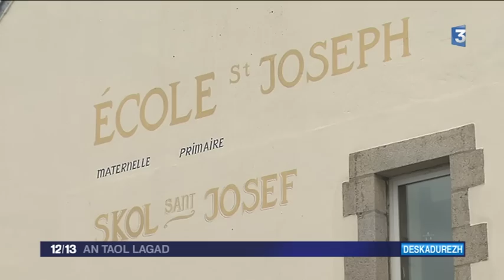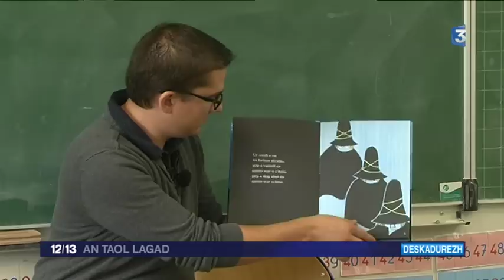En classe bilingue avec Allan Laurin, jeune instituteur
Il fait partie des jeunes enseignants bilingues ayant pris un poste à la rentrée 2016. Avant d'arriver enseigner à Cléder, Allan Laurin a suivi une formation au sein de l'ISFEC, l'organisme de formation de l'enseignement Catholique de Bretagne.